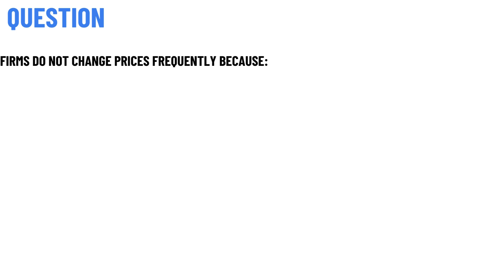Firms do not change prices frequently because: